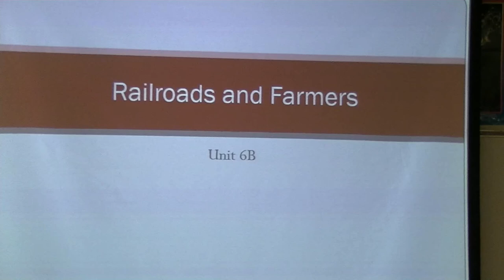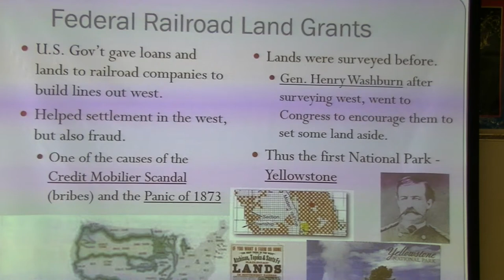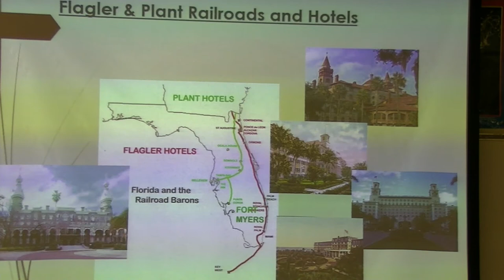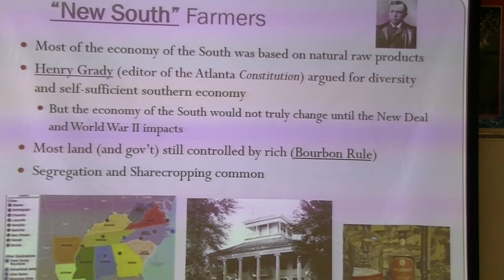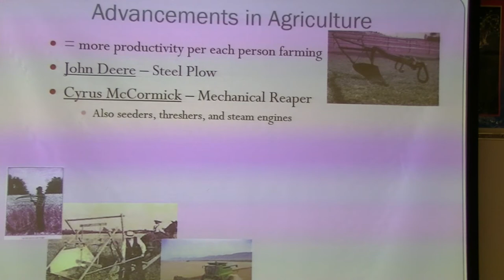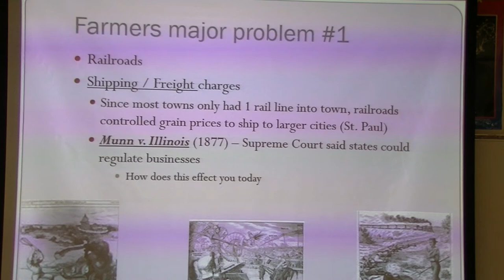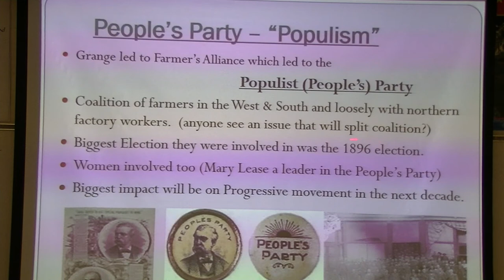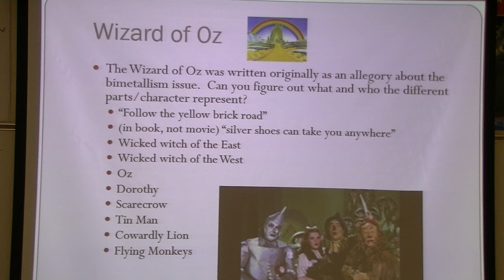6B - Railroads and Farmers - U.S. History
PowerPoint lecture - late 1800s Railroads and Agriculture